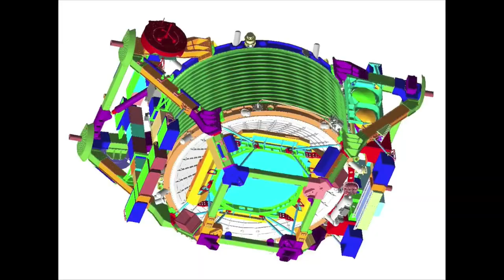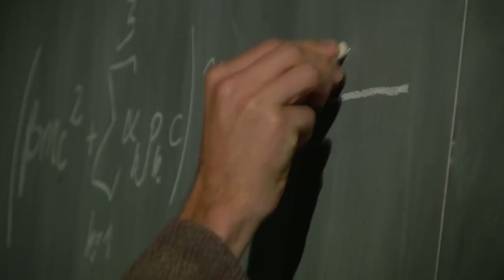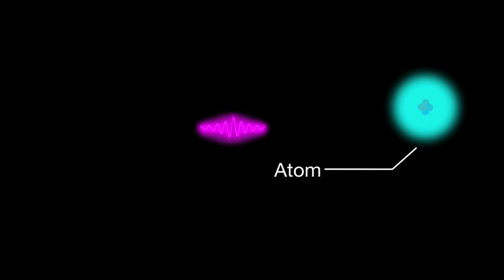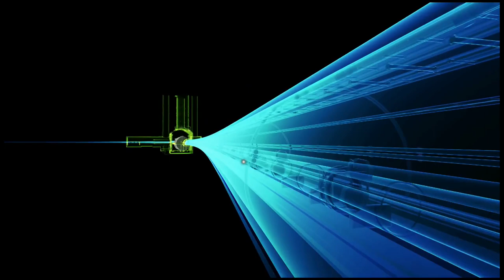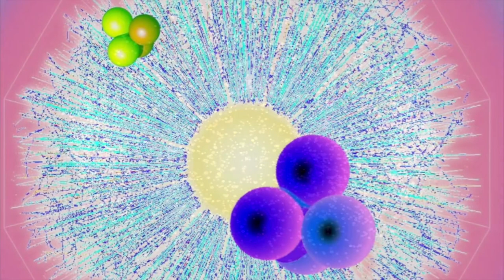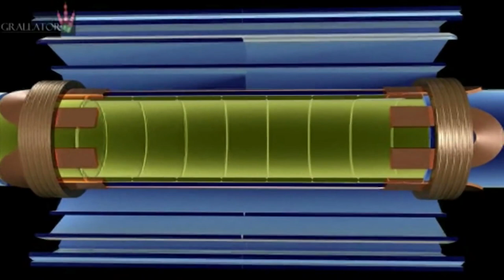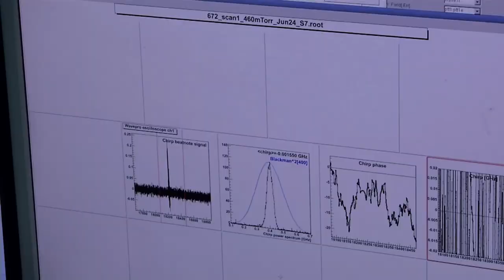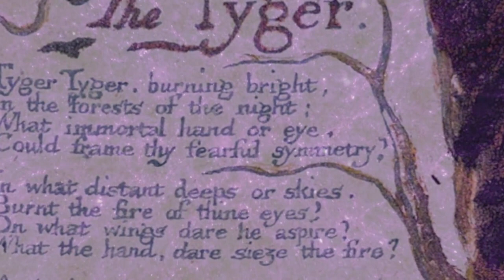The Riddle of Antimatter (Documentary)